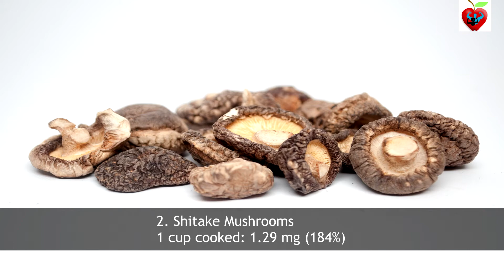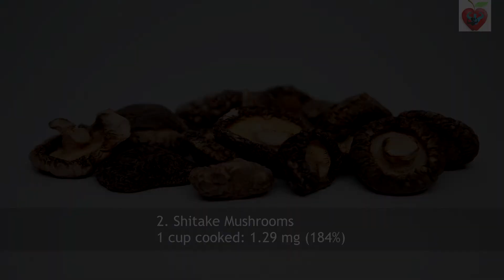Top 10 Foods High In Copper || Health Tips Daily Life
Top 10 Foods High In Copper

Copper is an essential micro mineral that benefits bone, nerve, and skeletal health; therefore, although it is not that common, a copper deficiency can actually harm the body in multiple ways.

Copper is important for the production of hemoglobin and red blood cells, as well as for the proper utilization of iron and oxygen within the blood.

Copper plays an important role in maintaining a healthy metabolism, as well as contributing to bodily growth and repair. It is needed for the body to properly carry out many enzyme reactions and to maintain the health of connective tissue.

Copper is the third most prevalent mineral within the body, yet it cannot be made by the body itself and must be obtained through certain foods.

Because the body uses copper frequently and cannot store it in sufficient amounts, eating copper-rich foods like liver, oysters, nuts and seeds, wild seafood and fish, beans, certain whole grains, and certain vegetables is the best way to prevent a copper deficiency.

Because it is involved in the maintenance of cells related to almost every part of the body’s tissues, copper is important for preventing joint and muscle pain, which is why it is sometimes used as a natural remedy for arthritis.

Copper is important for sustaining energy levels, preventing premature aging, balancing hormones, and much more too.